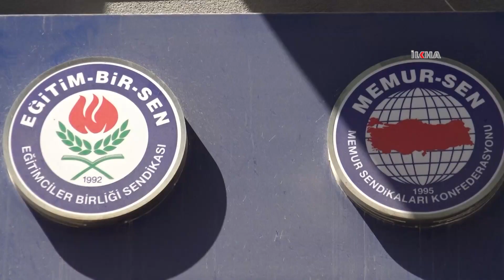Uzman Eğitimci Söylemez: Bugün en temel sorunumuz bilginin çok kolay alınabilmesidir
Bilginin kolay alınamadığı zamanlarda insanların kitaplarla buluştuğunu ve bilgiye ulaşmak için çaba sarf ettiğine dikkat çeken Uzman Eğitimci Hüseyin Söylemez, öğrencilerin mutlaka kitaplarla haşır neşir olması gerektiğini belirterek, asıl başarının insanın kendini yetiştirmesi ve zorluklara göğüs germesi olduğunu söyledi.

Değerli İzleyicilerimiz;